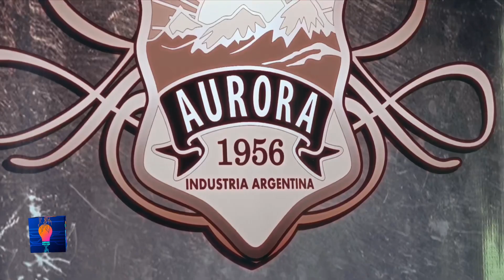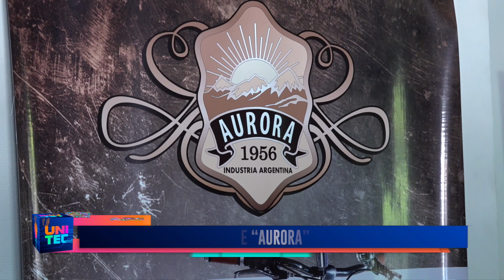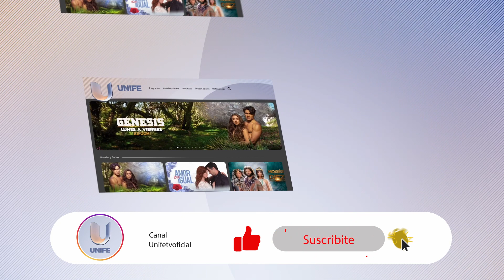UNITEC 124-2: Conocemos la historia de Aurora Bikes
💻 Lo último en tecnología y gaming en UNITEC, sábados y domingos 19H